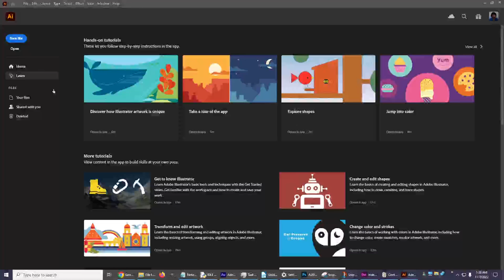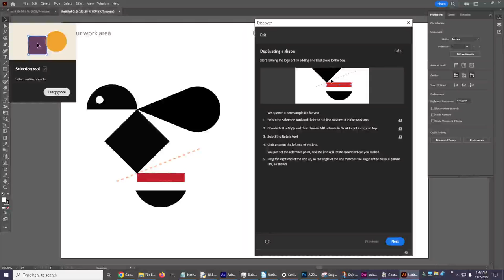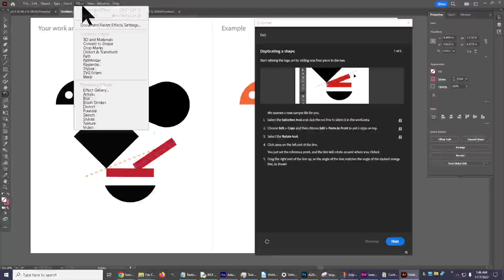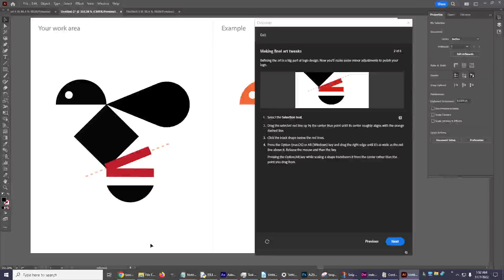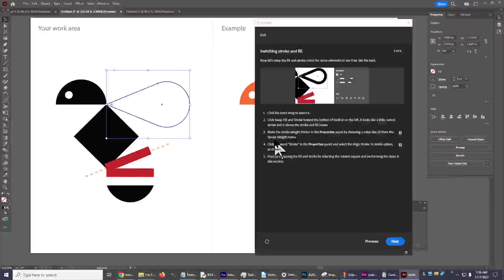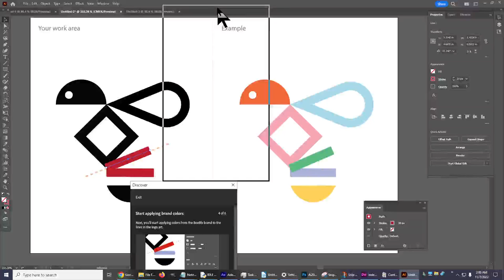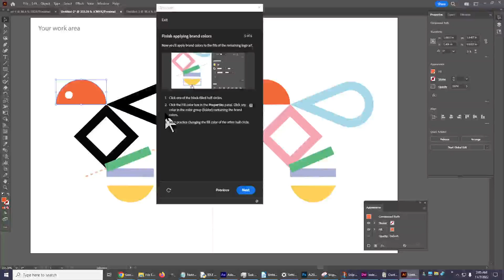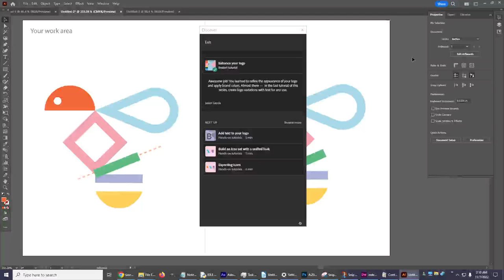Adobe Illustrator 2023 Tutorial Video 8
Adobe Illustrator 2023 tutorial video 8 is about making a logo pop with the brand colors. You also learn how to change the design as you experiment with additional Adobe Illustrator 2023 tools. Enjoy the learning journey with me by following along with this "Enhance Your Logo" tutorial by Brian Wood which is in the Learn section of Adobe Illustrator 2023.

My videos are for people who want to actually learn from the tutorials that are provided by Adobe. We can do them together instead of feeling like we are just doing them alone.

If you would like to support the training on this channel you may click on the subscribe button, the thumbs-up icon, share on your favorite social media sites, and please post a comment below.

Spammy comments that are posted without playing the video will be deleted. The best way to benefit from the content is to play the entire video all the way through while following along in the tutorial.

Enjoy the learning journey together with me. Thank you so much for checking out my videos.